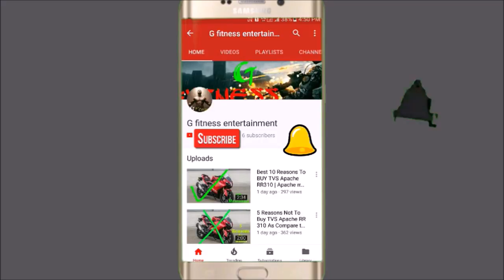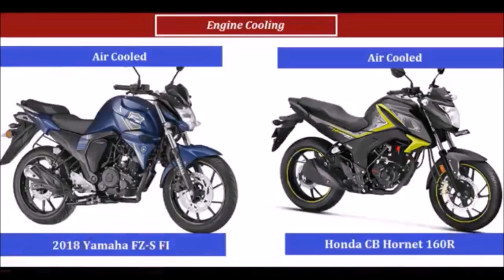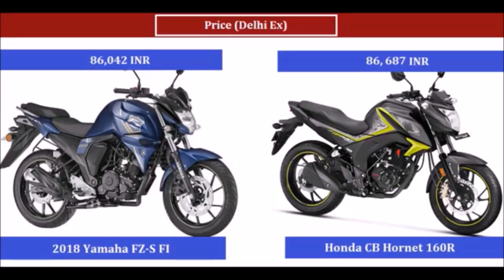YAMAHA FZ S FI 2018 Vs HONDA CB HORNET 160 Compare Specification ( which is best bike ? )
this video related to comparison of yamaha fz fi 2018 model with honda cb hornet 160,